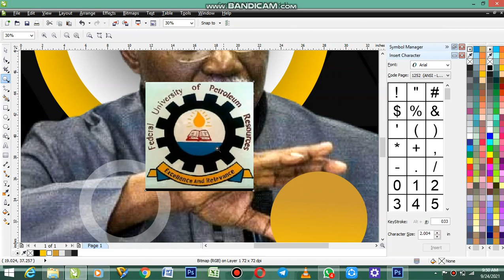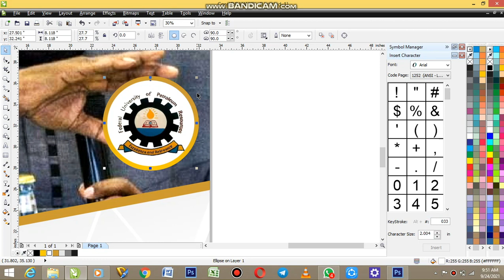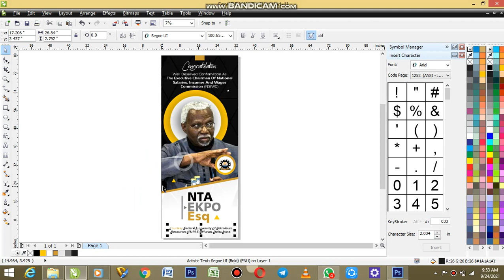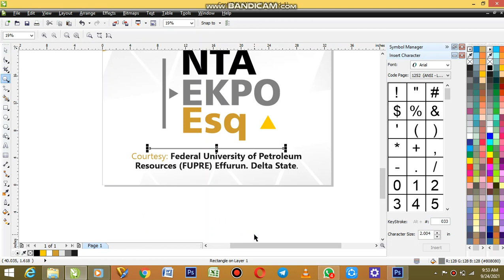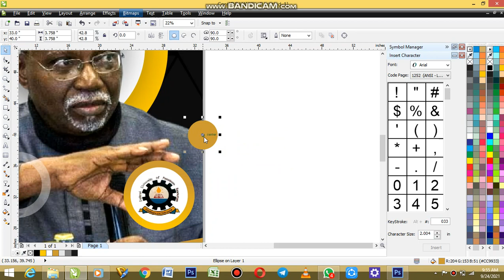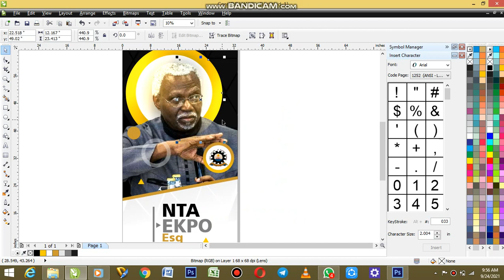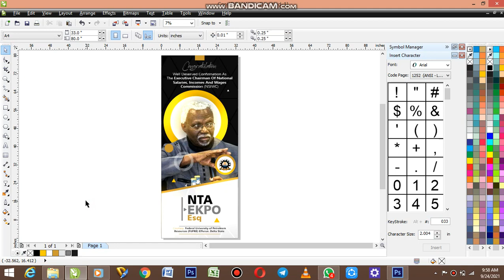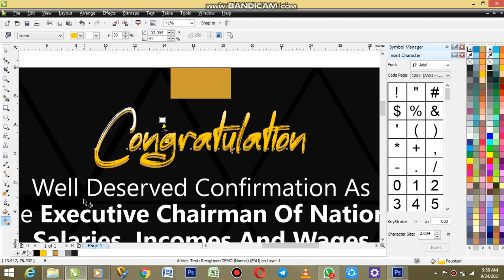Rollup C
part C